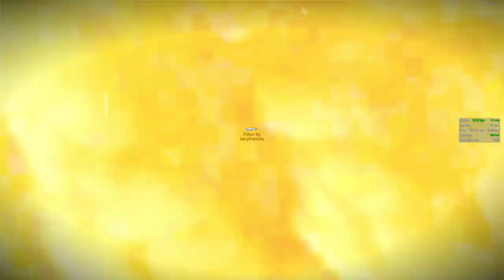APB: Reloaded - 3v3 Mission: One Point Hold Comeback (Waterfront)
The comeback is real when I get carried by Maasikas and ReyMysterioKZ!